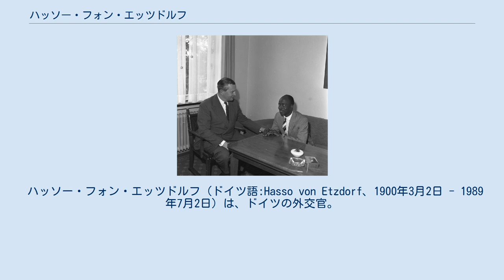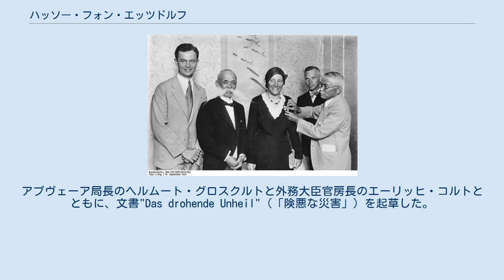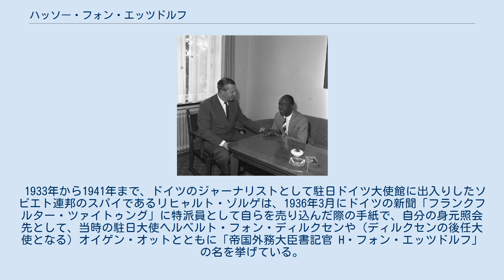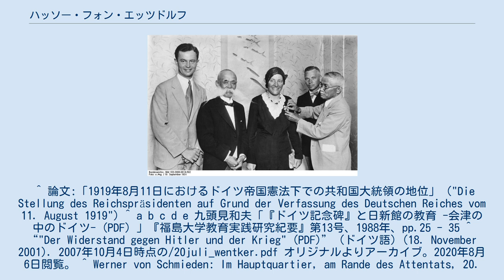ハッソー・フォン・エッツドルフ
1931年、東京でのマルガの歓迎会にて（左端）。
 右に立つのは長岡外史。
 ハッソー・フォン・エッツドルフ（ドイツ語:Hasso von Etzdorf、1900年3月2日 - 1989年7月2日）は、ドイツの外交官。
 ギニアラジオ情報局長のE.トゥーレと会談するエッツドルフ（1960年） ハッソー・フォン・エッツドルフは、オスターラントの貴族であるエッツドルフ家に生まれた。
プロイセンの高等行政官リューディガー・エッツドルフの子息である。
ウルリッヒ・フォン・エッツドルフの甥で、パイロットのマルガ・フォン・エッツドルフの叔父に当たる。
 第一次世界大戦に参戦し、1918年当時の階級は中尉だった。
その後ゲッティンゲン大学で法学と経済学を学び、1922年に法学博士号を取得する。
1919年よりドイツ国家人民党(DNVP)党員となる。
1924年からは鉄兜団、前線兵士同盟にも加入した。
 1928年5月、ドイツ外務省に入省し、1931年に東京駐在の外交官となる（駐日ドイツ大使館付書記官）。
1935年に福島県会津若松の飯盛山に白虎隊を顕彰する「ドイツ記念碑」を寄贈した。
ただし、碑が完成したときにはエッツドルフは日本を離任しており、彼自身は（太平洋戦争後に再度設置されてからも含め）一度も現地で碑を目にしたことはなかった。
 1933年6月1日にナチス党に入党した。
1934年10月に、外務大臣コンスタンティン・フォン・ノイラートの私設秘書となる。
1937年2月、大使のウルリッヒ・フォン・ハッセルと同格の外交官としてローマ駐在となる。
1938年1月30日、突撃隊に加入し、最終階級は中佐だった。
 1938年6月、外務省人事部に異動した。
1939年9月からは、予備役の騎兵大尉として、外務次官エルンスト・フォン・ヴァイツゼッカーと参謀総長フランツ・ハルダーの連絡役を務めた。
アプヴェーア局長のヘルムート・グロスクルトと外務大臣官房長のエーリッヒ・コルトとともに、文書"Das drohende Unheil"（「険悪な災害」）を起草した。
これは計画中のナチス・ドイツのフランス侵攻に対して、軍の指導者に反逆を呼びかけるものだった 。
 1938年2月から、エッツドルフはフォン・ハッセルや エドゥアルト・ワグナーといった反ヒトラーの有力高官と密接に連絡を取っていたが、反フランス侵攻キャンペーンの後にエッツドルフはそうした任務をやめた。
1944年7月20日の政府転覆計画（7月20日事件）には準備に積極的に関与していなかった。
しかし、エッツドルフはヴォルフスシャンツェ本部でエドゥアルト・ワグナー将軍の指示により暗殺未遂が起きた際、1944年7月19日に友人で同僚のヴェルナー・フォン・シュミーデンに、24時間以内に事件が起きると告げた。
暗殺計画の失敗をシュミーデンはエッツドルフに伝えた。
 1945年2月、エッツドルフはジェノヴァ総領事に任命され、ヒトラーからの港湾施設や工業施設を破壊する命令を実行可能な立場だったが、ギュンター・マインホルト将軍は破壊工作を拒絶した。
終戦から1947年8月までエッツドルフは抑留された。
彼の非ナチ化については具体的に知られていない。
1950年からエッツドルフはドイツ連邦共和国外務省に勤務した。
1956年から1958年までカナダ大使、1961年から1965年までイギリス大使を務めた。
 1933年から1941年まで、ドイツのジャーナリストとして駐日ドイツ大使館に出入りしたソビエト連邦のスパイであるリヒャルト・ゾルゲは、1936年3月にドイツの新聞「フランクフルター・ツァイトゥング」に特派員として自らを売り込んだ際の手紙で、自分の身元照会先として、当時の駐日大使ヘルベルト・フォン・ディルクセンや（ディルクセンの後任大使となる）オイゲン・オットとともに「帝国外務大臣書記官 H・フォン・エッツドルフ」の名を挙げている。
 ^ 論文:「1919年8月11日におけるドイツ帝国憲法下での共和国大統領の地位」（"Die Stellung des Reichspräsidenten auf Grund der Verfassung des Deutschen Reiches vom 11. August 1919") ^ a b c d e 九頭見和夫「『ドイツ記念碑』と日新館の教育 -会津の中のドイツ- (PDF) 」『福島大学教育実践研...